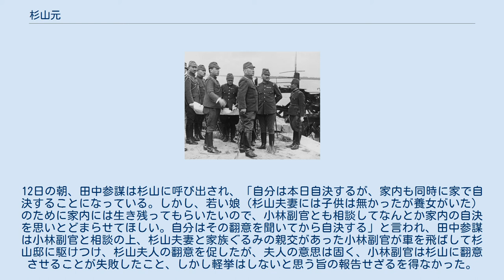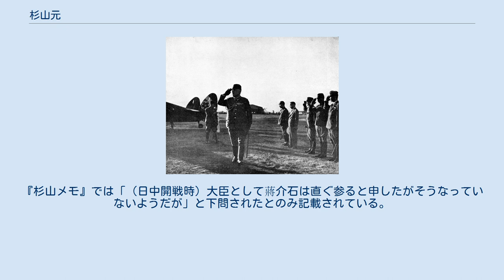杉山元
杉山 元（すぎやま げん／はじめ、1880年〈明治13年〉1月1日 - 1945年〈昭和20年〉9月12日）は、大日本帝国陸軍軍人。
元帥陸軍大将。
 福岡県出身。
陸軍士官学校卒業（12期）、陸軍大学校卒業（22期）。
陸軍大臣、教育総監、太平洋戦争開戦時の参謀総長。
 陸軍大臣、参謀総長、教育総監の陸軍三長官を全て経験し元帥にまでなったのは二人しかいない（もう一人は上原勇作）。
 杉山元は上海にいる（1938年） 福岡県小倉市（現北九州市）に杉山貞の子として生まれる。
 豊津中学（同級生には、陸士同期の秦眞次中将がいる）を経て、陸軍士官学校12期卒後、日露戦争に従軍。
杉山は第12師団隷下の歩兵第14連隊第3大隊副官として出征、1904年（明治37年）10月8日、沙河会戦の一部として行われた本渓湖付近の戦闘で顔面を負傷した。
その傷痕は後まで残り、さらに右目が大きく開かなくなるという後遺症をもたらし、杉山の風貌に特徴を与えることとなった。
陸軍大学校卒業22期卒後、参謀本部・第二部（情報）勤務。
1912年（明治45年）に海軍軍令部員と共に、商社マンに扮してフィリピン・マニラに潜入。
諜報活動を行った。
日本海軍の練習艦隊がマニラを訪れた際には、海軍少尉になりすまして米海軍の軍港を視察している。
 1915年（大正4年）にインド駐在武官任命。
この時の縁で、インド独立運動家のラス・ビハリ・ボース、スバス・チャンドラ・ボースの日本招致や太平洋戦争中の対印工作に関与している。
1918年（大正7年）には、中東戦線を視察し、エドムンド・アレンビー将軍率いる英軍の戦いぶりに衝撃を受けたと言われる。
 その後、国際連盟空軍代表随員、1918年に陸軍飛行第2大隊長、1922年（大正11年）に初代陸軍省軍務局航空課長となり、陸軍航空隊育ての親と称される。
 1924年（大正13年）から陸軍大臣をつとめた宇垣一成に重用され、1928年（昭和3年）には陸軍省軍務局長に就任。
1931年（昭和6年）には宇垣を首班とする軍事政権樹立を図る三月事件に小磯國昭、二宮治重らとともに関与した。
同年9月の満州事変勃発時には陸軍次官として「正当防衛」声明を発表している。
 同年11月、荒木貞夫が陸相となり、いわゆる皇道派が陸軍内の実権を握ると、宇垣側近とみられた杉山は次官を更迭され、1932年（昭和7年）2月に久留米第12師団長に親補される。
その後は皇道派、統制派の抗争が続くが、荒木の辞任、真崎甚三郎の教育総監更迭を契機に皇道派は勢いを失う。
杉山は陸軍航空本部長を経て1934年（昭和7年）8月には参謀次長兼陸軍大学校校長に就任、省部中央に復帰した。
1936年（昭和11年）の二・二六事件では青年将校らの要求を拒否し、反乱鎮圧を指揮した。
事件後には教育総監、同年に陸軍大将となり、梅津美治郎、東條英機ら統制派中枢に担がれる形で陸軍の重鎮への道を歩む。
 1937年（昭和12年）、林銑十郎内閣下の陸軍大臣に就任。
林が退陣すると後継候補の一人として杉山が取り沙汰されたが、元老西園寺公望は近衛を推した。
第一次近衛内閣でも陸相留任。
盧溝橋事件では強硬論を主張し、拡大派を支持。
1938年（昭和13年）辞任。
軍事参議官となり、同年12月北支那方面軍司令官となり山西省攻撃を指揮。
 1939年（昭和14年）、靖国神社臨時大祭委員長。
1940年（昭和15年）から1944年（昭和19年）まで参謀総長に就任し、太平洋戦争開戦の立案・指導にあたる。
1943年（昭和18年）元帥。
 1944年（昭和19年）2月のトラック島空襲を機とした東條英機首相兼陸相の参謀総長兼任の際には、山田乙三教育総監とともに統帥権独立を盾として抵抗するが、昭和天皇と木戸幸一内大臣に対する宮中工作をすませた東條に屈して辞任。
しかし同年7月、サイパン失陥によって倒閣運動が勢いを増すと、東條は参謀総長を梅津美治郎に譲り内閣の延命を図る。
杉山も山田に代り教育総監に回るが、結局東條は失脚。
小磯國昭に組閣の大命が降下すると、小磯の陸軍への掣肘を抑えようとする梅津ら陸軍中枢の意向を受け、陸軍大臣に再任される。
1945年（昭和20年）4月、鈴木貫太郎内閣が成立すると阿南惟幾に陸相を譲り、本土決戦に備えて設立された第1総軍司令官となったが、敗戦後の9月12日に司...